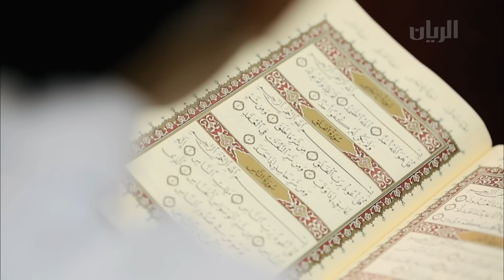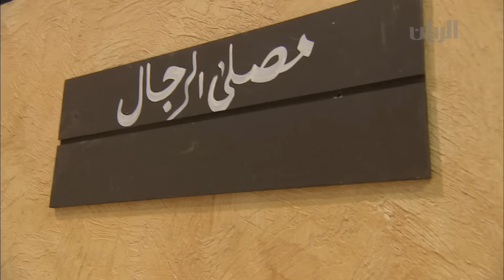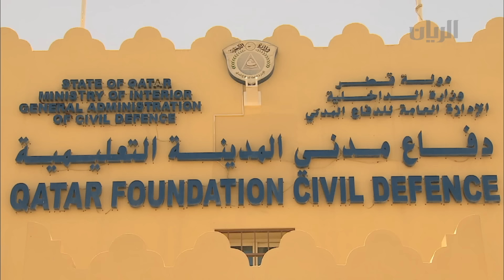عصرية - الحلقة العاشرة - 29-06-2015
تناولت هذه الحلقة المواضيع التالية:

- الصائم الصغير: خليفة الحميدي.
- القرية الرمضانية التي قامت بها جمعية قطر الخيرية مع نديبة قناة الريان نيلا الملا.

- صحة الصايم تكمن في الغذاء الصحي لضمان التوازن الصحي، مع منال مسلم - مساعد المدير التنفيذي للتثقيف الصحي في مؤسسة حمد الطبية.
- النشاط الرياضي الذي يقيمه نادي السد والذي يحدثنا عنه نديب قناة الريان علي النعمة.